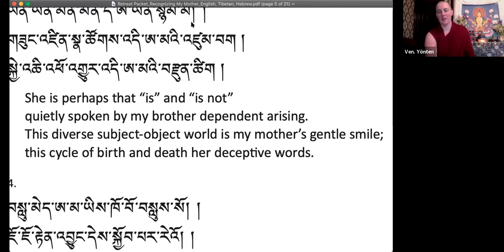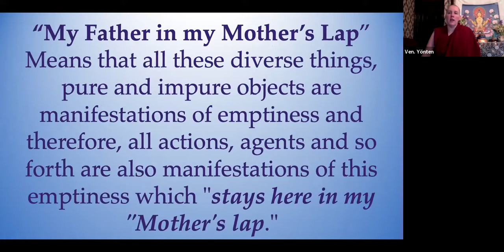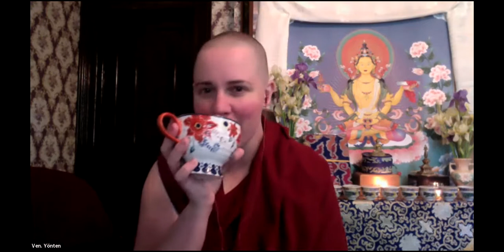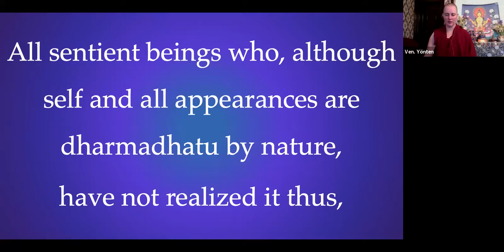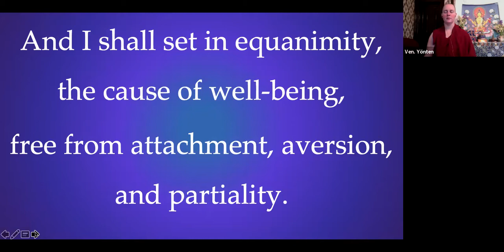5_Questions and Answer Session with Shamatha Meditation_Day 2, Session 2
For more:
Clarity of the Mind discussion etc.